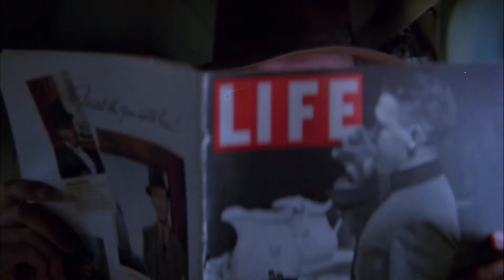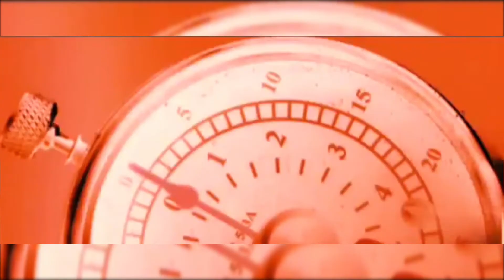Greatest Movies Of All Time - Compilation of Best Music Scores (MIX 4)